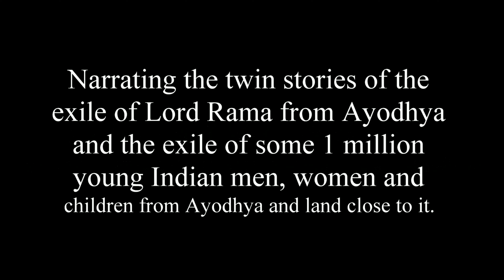TV Chapter 01 Ayodhya Preview The Exile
Raivision Film presents its Official Preview of Chapter 1 of its new TV series in post production Lord Rama in Exile:-an Epic Journey of Survival for the Global Girmityas. Chapter 1 titled The Exile is filmed in Ayodhya, including at the Palace of the Rajah of Ayodhya.